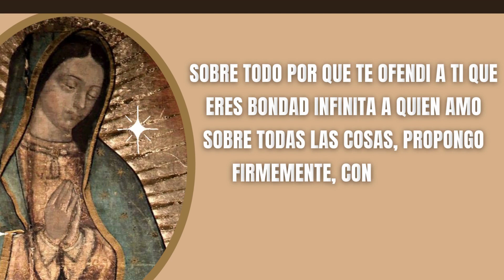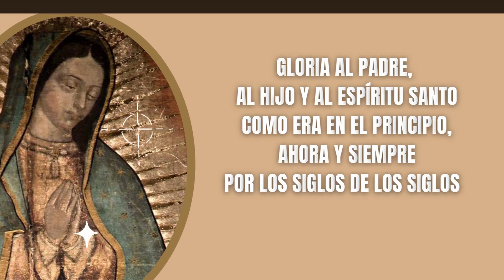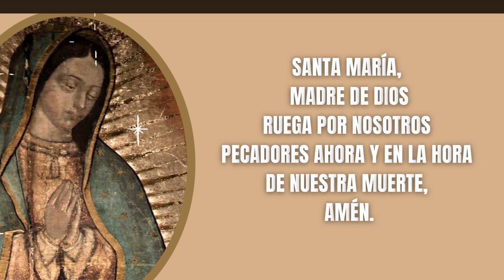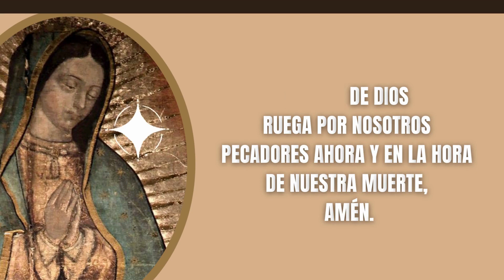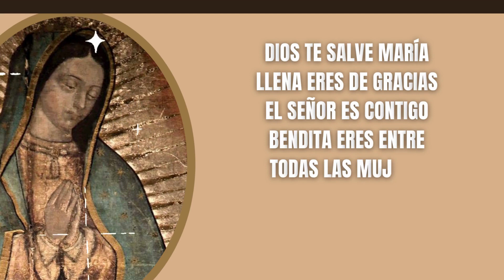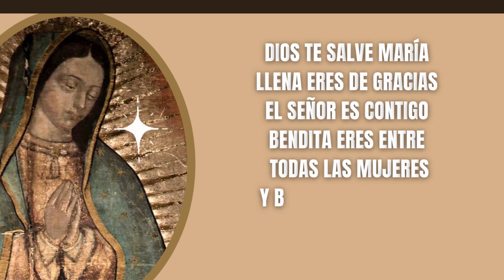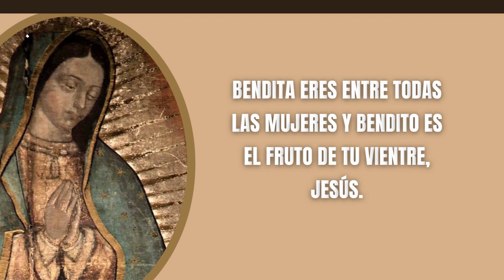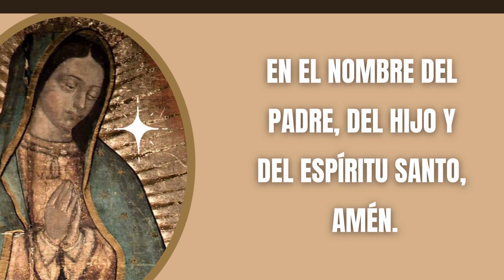Misterios Dolorosos - De Pie, a Tu Derecha, Esta la Reina - Santo Rosario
Misterios Dolorosos - De Pie, a Tu Derecha, Esta la Reina - Santo Rosario - Oración del Santo Rosario

Oraciones Iniciales

Todos: Y mi boca proclamara tu alabanza

Jaculatoria

Todos: Amén

Guía
Padre Nuestro:

Cristo, óyenos.
Cristo, escúchanos.